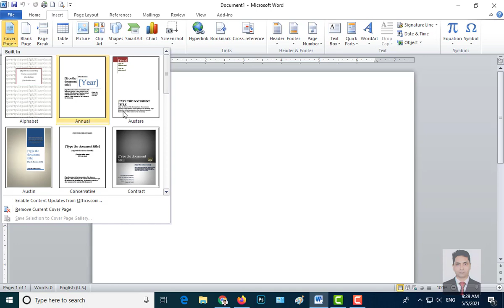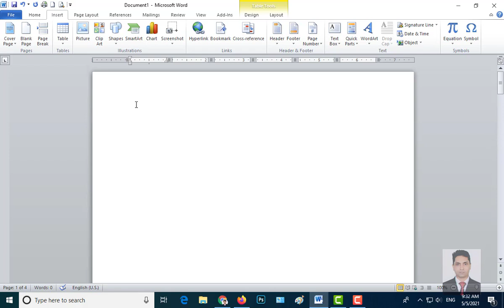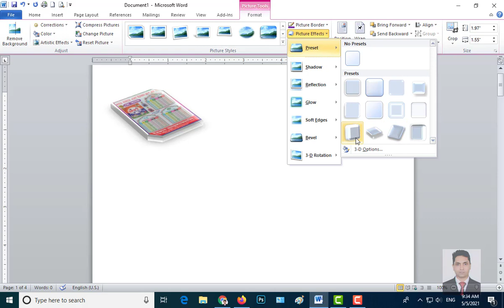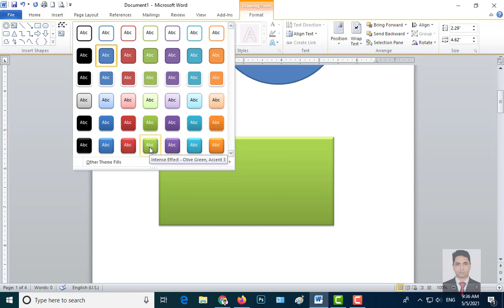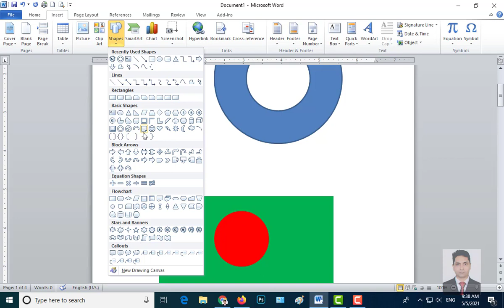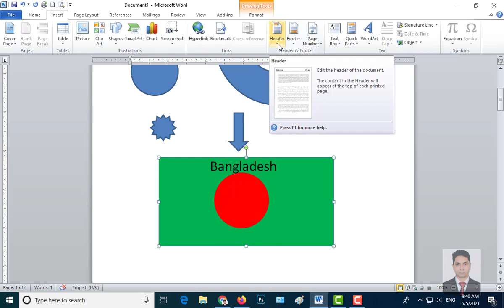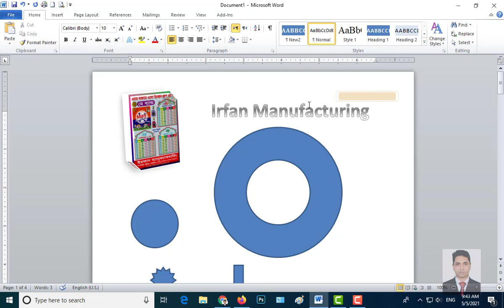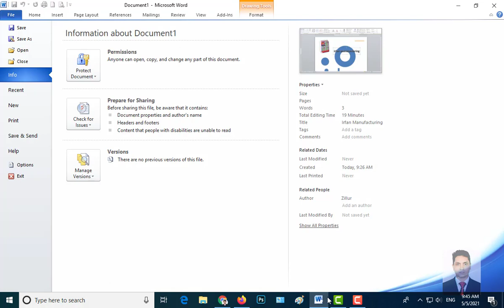Microsoft Word Tutorial Part 4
Facebook Page IRFAN ACADEMY

All Videos On This Channel Are NOT Made For Kids.

আইনী দাবিত্যাগ:
এই চ্যানেলটি কোনও অবৈধ সামগ্রী প্রচার করে না, কোনও ধরণের অবৈধ ক্রিয়াকলাপকে উত্সাহ দেয় না। এই চ্যানেল দ্বারা সরবরাহিত সমস্ত সামগ্রী কেবলমাত্র শিক্ষামূলক উদ্দেশ্যে করা হয়েছে

কপিরাইট অস্বীকৃতি: কপিরাইট আইন 1976 এর ধারা 107 এর অধীনে, সমালোচনা, মন্তব্য, নিউজ রিপোর্টিং, শিক্ষাদান, স্কলারশিপ এবং গবেষণার মতো উদ্দেশ্যে "ভাতা ব্যবহার করা হয়েছে Fair ন্যায্য ব্যবহার এমন কপিরাইট বিধির দ্বারা অনুমোদিত এমন ব্যবহার যা অন্যথায় লঙ্ঘনকারী হতে পারে। অলাভজনক, শিক্ষাগত বা ব্যক্তিগত ব্যবহার ন্যায্য ব্যবহারের পক্ষে ভারসাম্য টিপস।

The results are NOT typical. There is NO guarantee that you will earn any money using the techniques and ideas mentioned in this video. I am NOT a financial advisor and anything that I say on this YouTube channel should not be seen as financial advice. Your level of success in attaining the results claimed in this video will require hard work, experience, and knowledge. I am only sharing my biased opinion based off on speculation and my personal experience. You should always understand that with investing there is always a risk. You should always do your own research before making any investment. We have taken reasonable steps to ensure that the information on this video is accurate, but we CANNOT represent that the website(s) and company(s) mentioned in this video are free from errors.

আমাদের ভিডিওটি শুধুমাত্র শিক্ষামূলক উদ্দেশ্যে। ফলাফলগুলি আদর্শ নয়। এই ভিডিওতে উল্লিখিত কৌশল এবং ধারণাগুলি ব্যবহার করে আপনি যে কোনও অর্থ উপার্জন করবেন তার কোনও গ্যারান্টি নেই। আমি কোনও আর্থিক উপদেষ্টা নই এবং আমি এই ইউটিউব চ্যানেলে যা কিছু বলি তা আর্থিক পরামর্শ হিসাবে দেখা উচিত নয়। এই ভিডিওতে দাবি করা ফলাফলগুলি অর্জনে আপনার সাফল্যের স্তরটির জন্য কঠোর পরিশ্রম, অভিজ্ঞতা এবং জ্ঞানের প্রয়োজন হবে। আমি কেবল অনুমান এবং আমার ব্যক্তিগত অভিজ্ঞতার ভিত্তিতে আমার পক্ষপাতদুষ্ট মতামতটি ভাগ করছি। আপনার সর্বদা বুঝতে হবে যে বিনিয়োগের সাথে সর্বদা একটি ঝুঁকি থাকে। কোনও বিনিয়োগ করার আগে আপনার নিজের গবেষণাটি সর্বদা করা উচিত। আমরা এই ভিডিওর তথ্য সঠিক কিনা তা নিশ্চিত করার জন্য যুক্তিসঙ্গত পদক্ষেপ নিয়েছি, তবে আমরা এই ভিডিওতে উল্লিখিত ওয়েবসাইট (গুলি) এবং সংস্থা (গুলি) ত্রুটি থেকে মুক্ত তা উপস্থাপন করতে পারি না।

এই ভিডিও এবং বিবরণে অনুমোদিত লিঙ্ক থাকতে পারে যার অর্থ আপনি যদি পণ্য লিঙ্কগুলির একটিতে ক্লিক করেন তবে আমি একটি ছোট কমিশন পেয়ে যাব। আমি এখানে এমন কিছু রাখব না যা আমি যাচাই করেছি এবং / অথবা ব্যক্তিগতভাবে নিজেকে ব্যবহার করেছি।

কোন উপার্জন প্রজেকশন, প্রতিশ্রুতি বা প্রতিনিধিত্ব নেই। যে কোনও উপার্জন বা আয়ের বিবৃতি, বা কোনও উপার্জন বা আয়ের উদাহরণগুলি কেবলমাত্র আপনি কী উপার্জন করতে পারবেন বলে আমরা অনুমান করি। কোনও আশ্বাস নেই যা আপনি করবেন এবং কোনও উদাহরণে বলা আছে stated যদি আপনি প্রদত্ত কোনও পরিসংখ্যানের উপর নির্ভর করেন তবে আপনাকে অবশ্যই প্রদত্ত তথ্য না করার পুরো ঝুঁকি গ্রহণ করতে হবে। উপার্জন বা আয়ের উদাহরণগুলি প্রকৃতির আর্থিক হিসাবে বা বিজ্ঞাপনী ক্রেডিটগুলির সাথে সম্পর্কিত যা আদায় করা যায় (যেমন ক্রেডিট নগদে রূপান্তরযোগ্য কিনা তা) এটি প্রয়োগ করে।